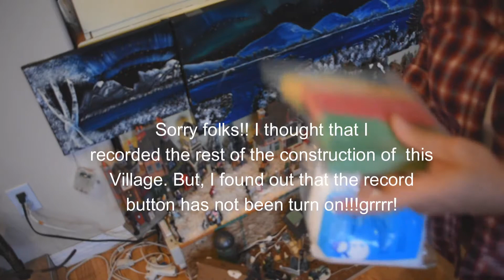The making of my Christmas Village.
My Christmas Village is the thing that i am always looking forward to make every year. It gives me satisfaction everytime i see the finished product of my patience, hard work and effort!!